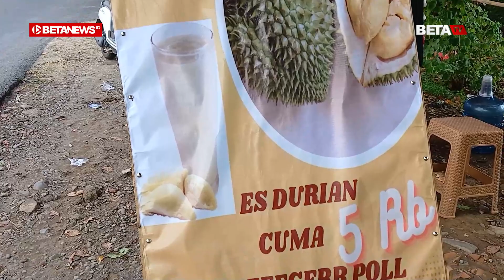Es Durian di Kedungdowo Kudus Ini Harganya Murah Banget, Cuma Rp5 Ribu Saja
BETANEWS.ID, KUDUS - Bosan makan durian biasa, es durian satu ini bisa jadi rekomendasi buat kamu yang ingin cobain sensasi baru makan raja buah itu. Bahkan, kamu tak perlu mengeluarkan uang banyak untuk menikmati es yang dijual di Jalan Raya Kudus-Jepara, Desa Kedungdowo, Kecamatan Kaliwungu, Kabupaten Kudus tersebut.

Ya, hanya bermodalkan Rp5 ribu kamu sudah bisa mencicipi es durian asli tanpa pemanis tambahan di kedai milik Abu Badri Ardiansyah (54). Saking murahnya, usaha miliknya itu bisa menjual puluhan porsi sehari.